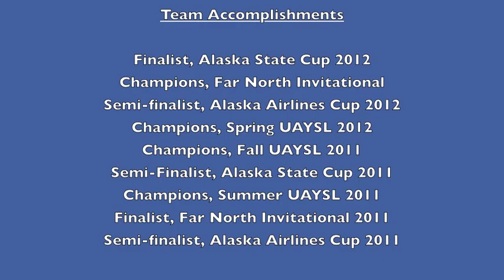Sarah Newton (Full Video)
This is a highlight video from the Alaska Premier League, featuring Sarah Newton of the Alaska Rush Soccer Club.  The song on the video is called "Ghosts 'n' Stuff by Deadmau5.